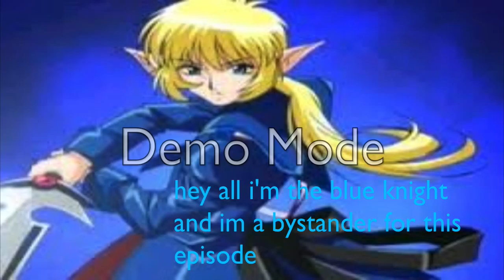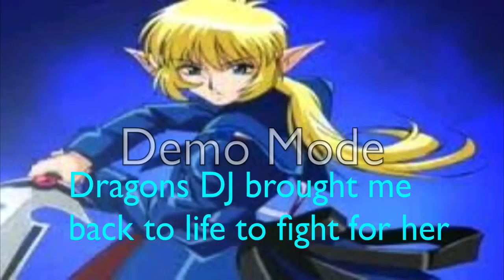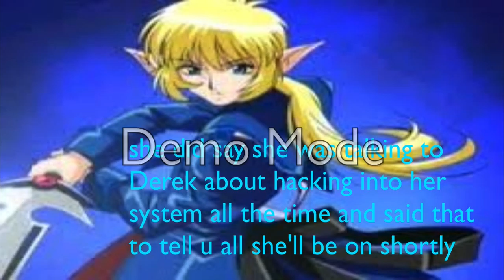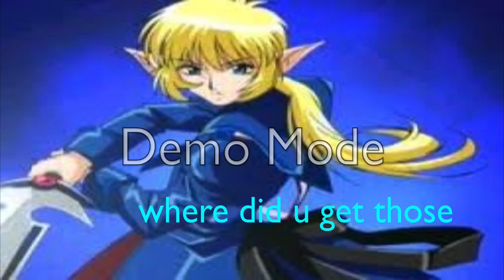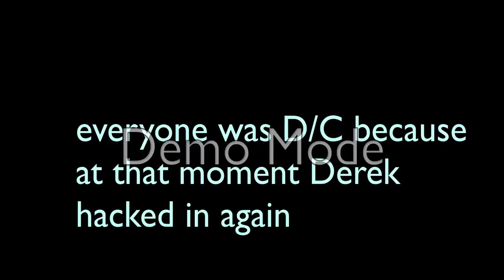Dragons DJ chatroom 19 why again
so sorry its very late so busy with other things